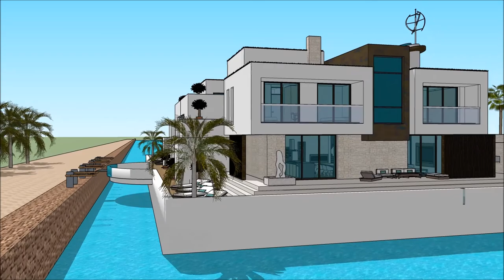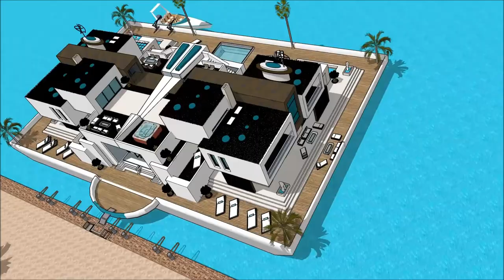Haus planen mit sketchup Konstruktioun luxus container haus luxus mode immobilie italy architektur i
The floating house villa houseboatzania launching an innovative high-end luxury yacht floating house villa mansion home design potentially as a display of exhibition of the Haus planen mit sketchup Konstruktioun luxus container haus luxus mode immobilie italy architektur i.

The collection of the Floating house villa houseboatzania concept of Haus planen mit sketchup Konstruktioun luxus container haus luxus mode immobilie italy architektur i consists of high luxury and architectural art pieces in minimalism combined with living on the waterfront of the harbour.

The floating house villa mansion yacht design has the basis to sustain living with high standards and contemporary structural design - Haus planen mit sketchup Konstruktioun luxus container haus luxus mode immobilie italy architektur i with numerous of prospects for excessive living and
celebrating the desire of life worldwide: